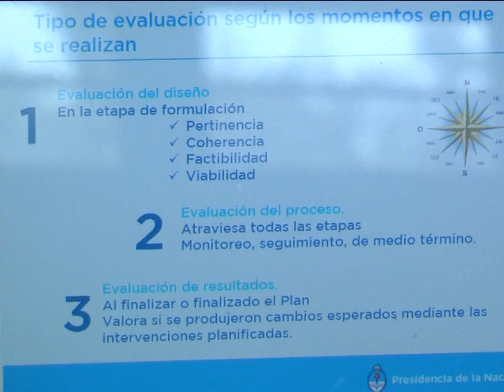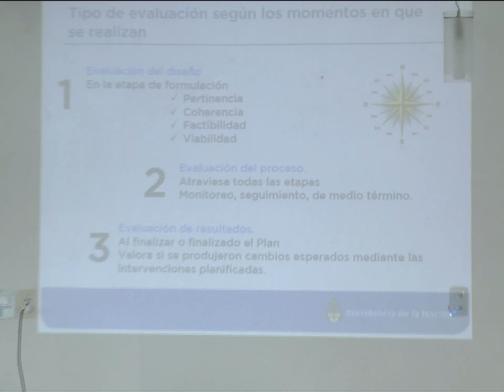3° CAPACITACION DE SEDRONAR - MUNICIPIOS EN ACCION